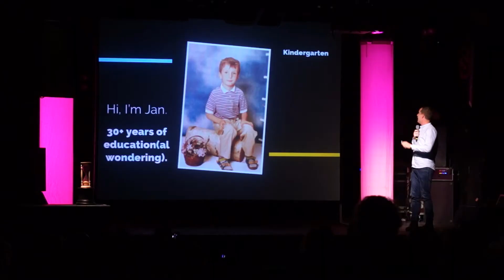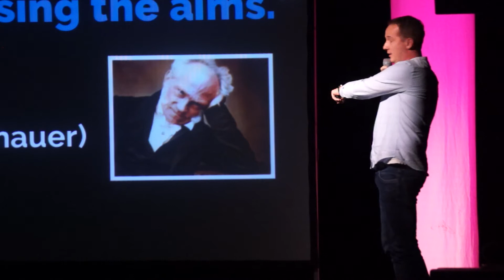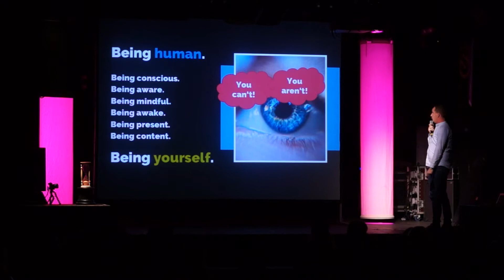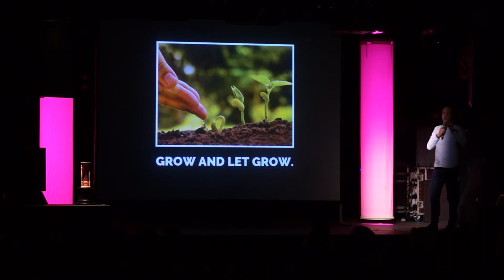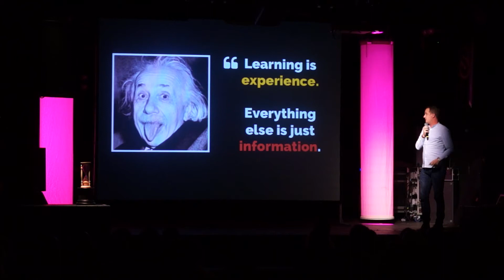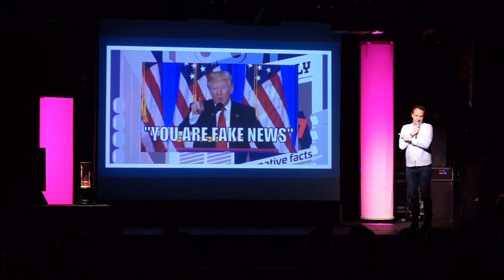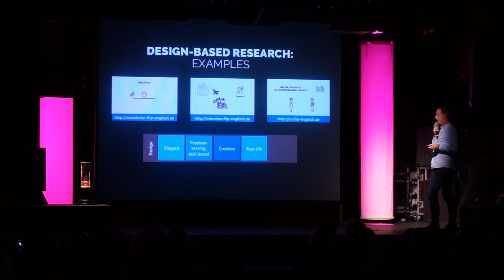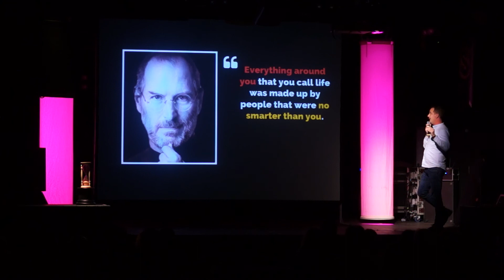'What if being human were the goal of education?' - Jan Ullmann at #66 Science Slam Berlin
The system we are taught in is not perfect, kindergarten, school, further education and university... How can we improve what we learn and how we learn it? E-Learning and a little bit more support for the individual human being might help, says Jan Ullmann from LMU Munich.